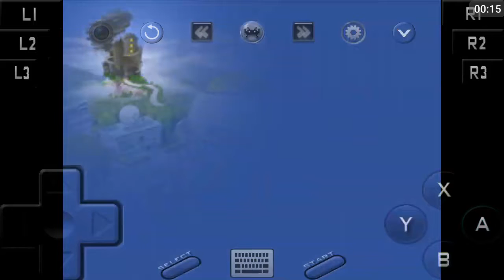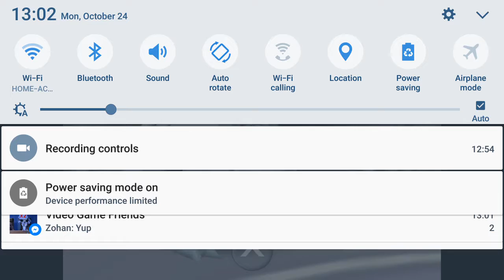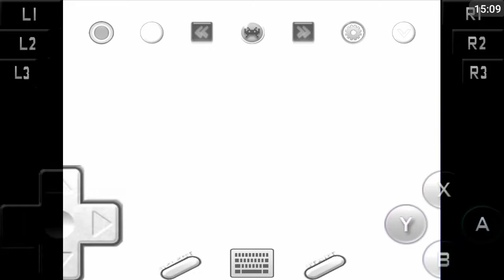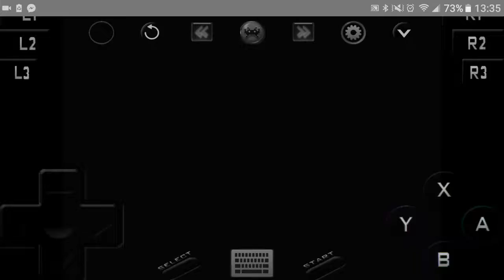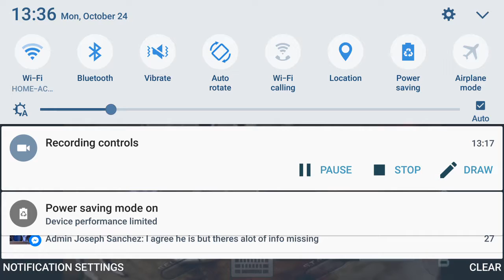The bind starts coming and they don't stop Coming and they don't stop Coming and they stop Coming